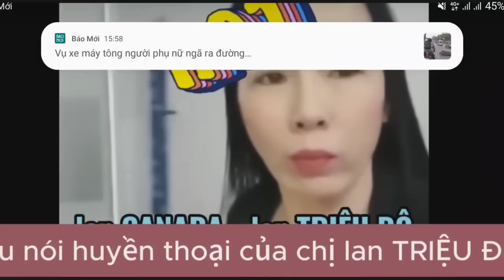Sáng 3/3 So Sánh Nội Dung Của Văn Sỹ Và Đinh Lan / Văn Sỹ 2 Năm Còn Đinh Lan Thì Sao ?